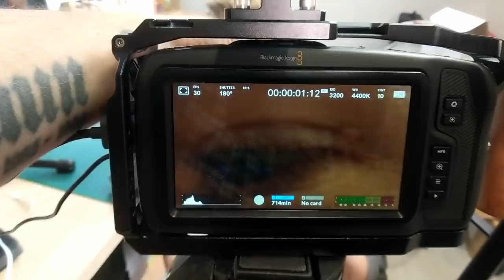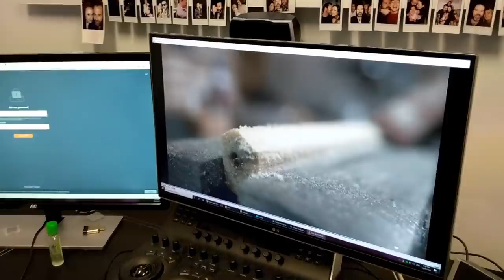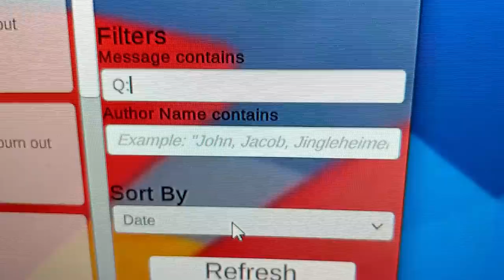Playing with a PROBE LENS...